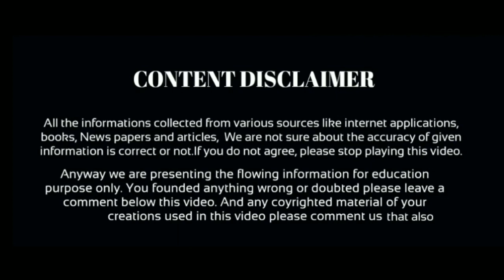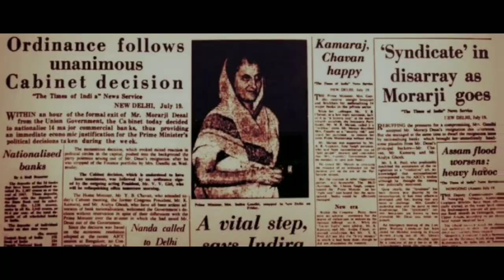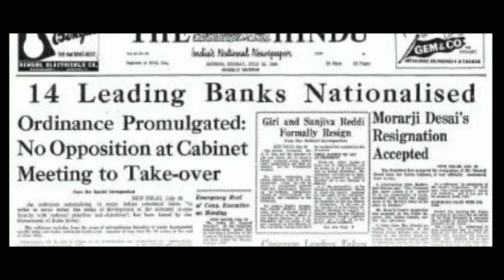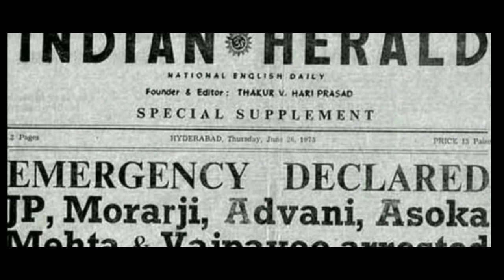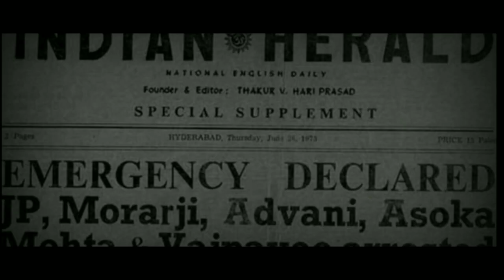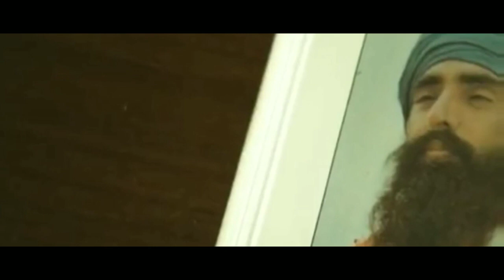Indira Gandhi in Malayalam / ഇന്ദിരാ ഗാന്ധി / Indira Gandhi Biography/ Indira gandhi profile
Indira Priyadarshini Gandhi (19November 1917 – 31 October 1984) was an Indian politician and a central figure of the Indian National Congress. She was the first and, to date, the only female Prime Minister of India. Indira Gandhi was the daughter of Jawaharlal Nehru, the first prime minister of India. She served as Prime Minister from January 1966 to March 1977 and again from January 1980 until her assassination in October 1984, making her the second longest-serving Indian Prime Minister, after her father.

ഇന്ദിരാ ഗാന്ധി (1917 നവംബർ 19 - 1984 ഒക്ടോബർ 31) (യഥാർത്ഥ പേര്: ഇന്ദിരാ പ്രിയദർശിനി നെഹ്രു) ഇന്ത്യയുടെഅഞ്ചാമത്തെ പ്രധാനമന്ത്രിയായിരുന്നു.ആധുനികചരിത്രത്തിലെ ശ്രദ്ധേയരായ വനിതാ ഭരണാധികാരികളിലൊരാളായി കരുതപ്പെടുന്ന ഇവർ ഇന്ത്യയുടെ പ്രഥമ പ്രധാനമന്ത്രിയായിരുന്ന ജവഹർലാൽ നെഹ്രുവിന്റെ മകളായിരുന്നു.1966–77 കാലഘട്ടത്തിലും, പിന്നീട് 1980 മുതൽ മരണം വരേയും നാലു തവണയായി ഇന്ത്യയുടെ പ്രധാനമന്ത്രി പദം അലങ്കരിച്ച ഇവർ തന്റെ പിതാവിനു ശേഷം ഏറ്റവും കൂടുതൽ കാലം രാജ്യം ഭരിച്ച പ്രധാനമന്ത്രിയാണ്.